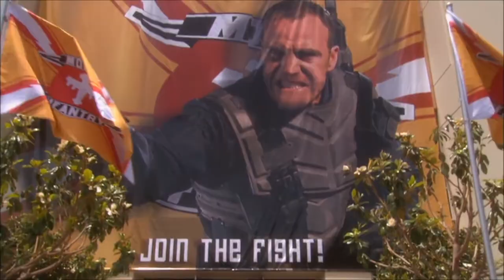Starship Troopers 2: Hero of the Federation Ending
From Starship Troopers 2: Hero of the Federation.